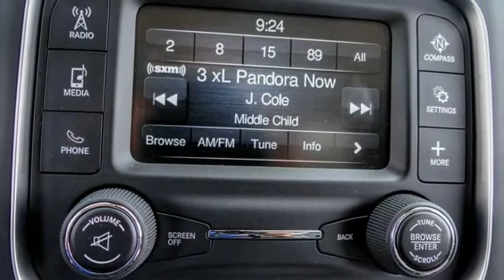2018 Ram 5500 Chassis Cab ORANGE COUNTY,VILLA PARK,GARDEN GROVE,ORANGE,FULLERTON J1379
2018 Ram 5500 Chassis Cab TRADESMAN 4X2 REG CAB 84 CA 168.5 WB

1221 S. Auto Center Dr.

MCPEEK'S CDJR OF ANAHEIM PROUDLY SERVING ORANGE COUNTY, VILLA PARK, GARDEN GROVE, ORANGE, FULLERTON, AND SURROUNDING SOUTHERN CALIFORNIA LOCATIONS. THIS BRIGHT WHITE CLEARCOAT 2018 Ram 5500 CHASSIS CAB IS EQUIPPED WITH A 6.7 L, AUTOMATIC TRANSMISSION, AND RECEIVES AN ESTIMATED . OR VISIT US AT 1221 S. AUTO CENTER DR. ANAHEIM, CA 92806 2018 Ram 5500 CHASSIS CAB TRADESMAN 4X2 REG CAB 84 CA 168.5 WB Bright White Clearcoat 2018 Ram 5500HD Tradesman RWD 6-Speed 6.7L I6 MANAGER'S SPECIAL, Back Up Camera.Recent Arrival! Stock #: J1379 | VIN: 3C7WRMBL7JG360378 | 2018 Ram 5500 Chassis Cab Tradesman 4x2 Reg Cab 84 CA 168.5 WB McPeek's CDJR of Anaheim